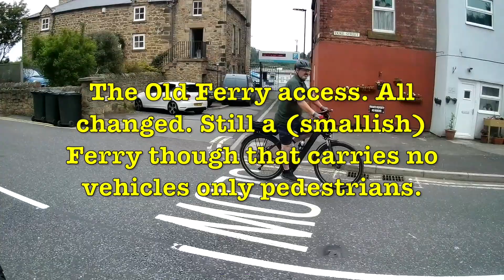HD Dyna SGC 2007 - North Shields Fish Quay Smiths Dock to Tynemouth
Harley Motorcycle ride - North Shields Fish Quay  Smiths Dock to Tynemouth